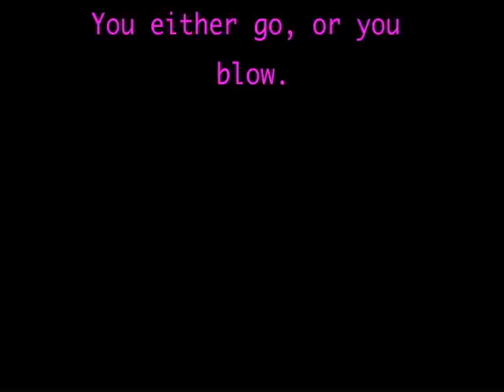CL7 Motherfucker: Dirty Phonics & BadNraD at Barfly in the Loft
"Hi-JAX Productions is proud to present DIRTYPHONICS headlining our one year anniversary event.
3/26/2011 at The Loft  8pm-2am $20 limited presales and $25 after limited presales and @ the door"
Live tuneage, live art, live hot babes!!!

Only at BARFLY IN THE LOFT!!!